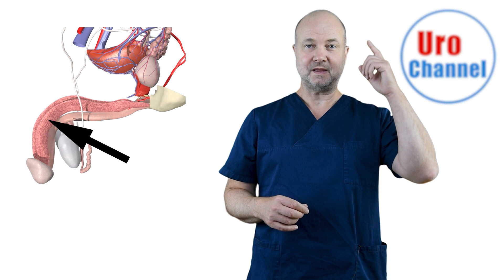Penis enlargement Ronaldo style | UroChannel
Penis enlargement has arrived in the middle of society. According to the media worldwide, soccer star Christiano Ronaldo is supposed to get penile injections with Botox in order to enhance girth. Dr. med. dr. phil. Stefan Buntrock, urologist from Göttingen, explains this new treatment method on UroChannel. What is Botox, aka botulinum toxin, what does it do, what are the effects to be expected and how long do effects last? These and other questions will be answered in this video.